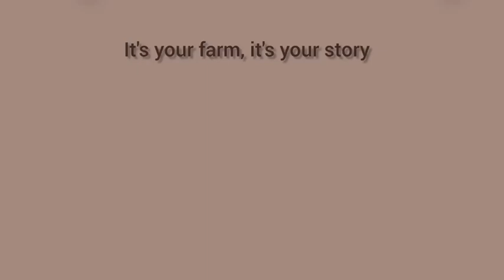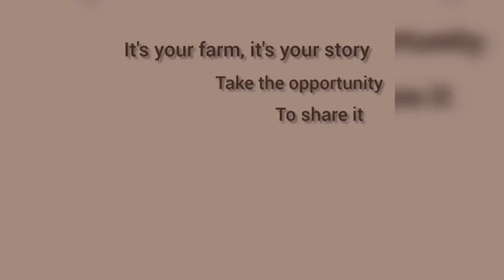CABBAGE FARMING.| KENYA| 13,500 HEADS.| ELGON KENYA FERTILIZER. .